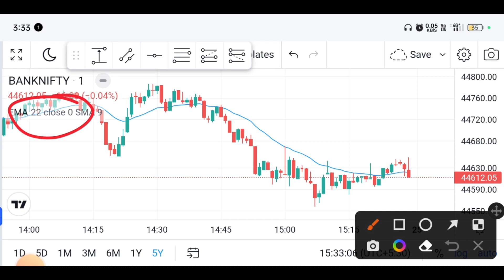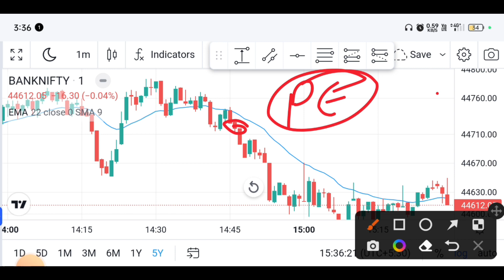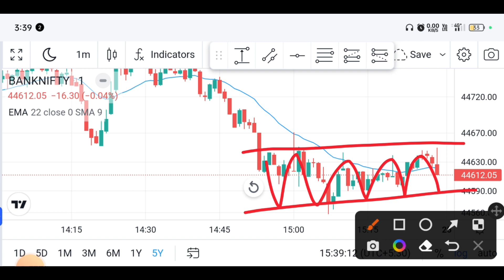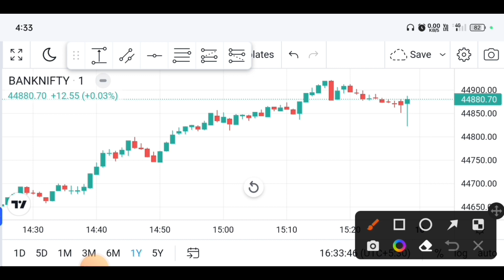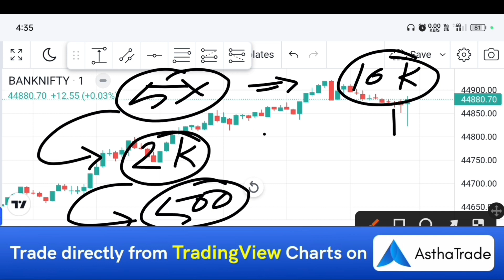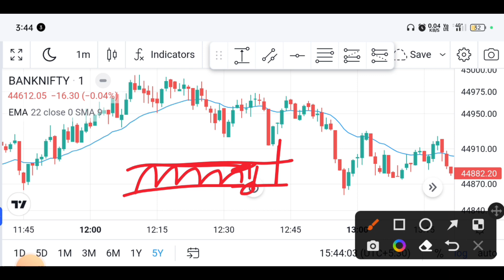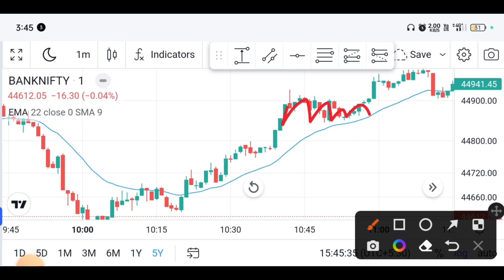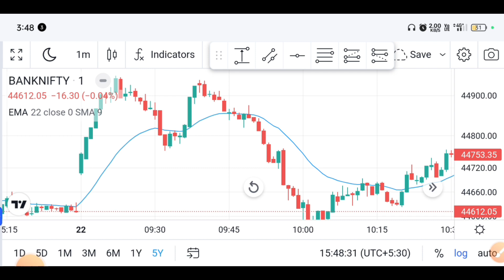1 Minute Scalping Strategy | 500% Accuracy 😱 | No Indicator Setup | Scalping Trading Strategy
1 Minute Scalping Strategy | 500% Accuracy 😱 | No Indicator Setup | Scalping Trading Strategy

9:20 का बाप Strategy

Hope this video “1 Minute Scalping Strategy | 500% Accuracy 😱 | No Indicator Setup | Scalping Trading Strategy” helpfull for you and your trading journey.

5 Ema strategy 5 Ema trading strategy 5 Ema Ema trading strategy, 5 Ema scalping Trading, 5 Ema scalping Strategy